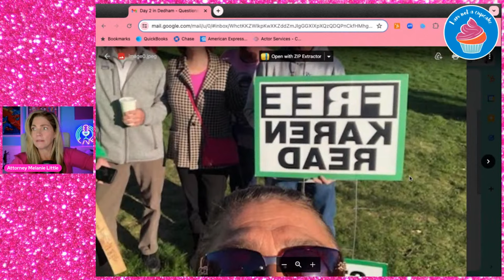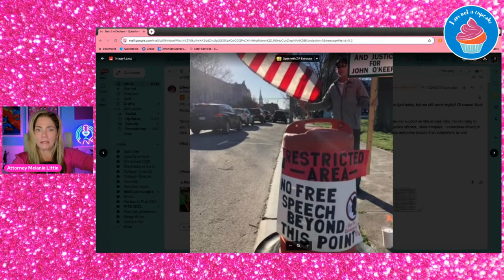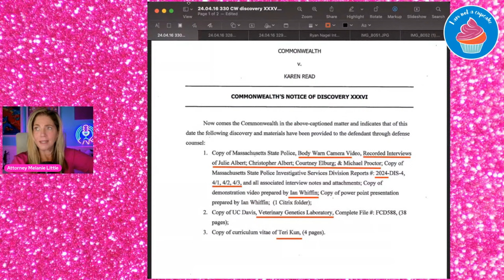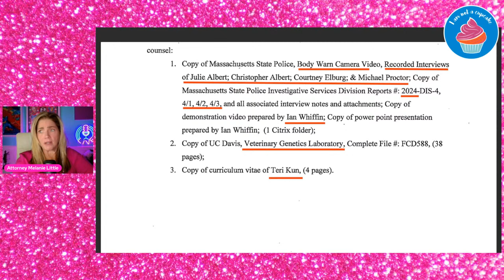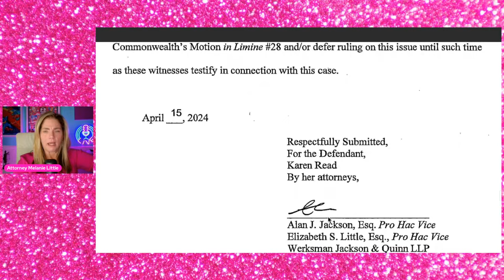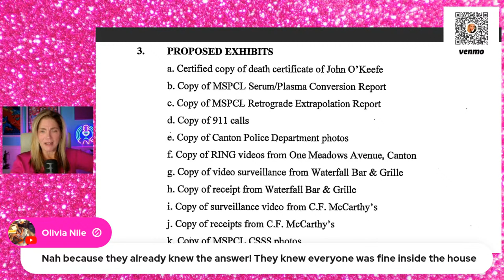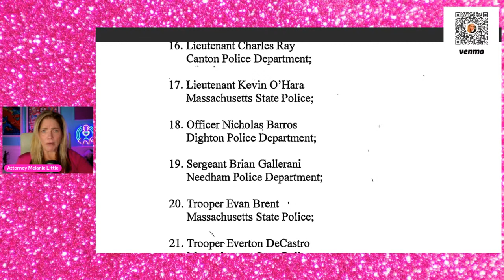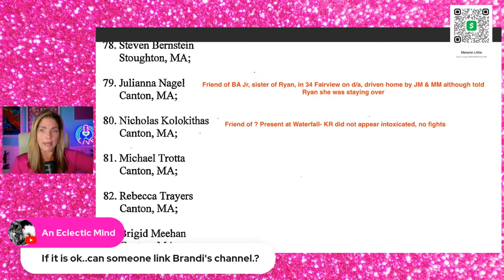KAREN READ TRIAL: Atty Review Day 1 & 2 of Jury Selection, Witness Lists, More Filings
I have been receiving so many inquiries regarding my on-camera makeup, skincare and haircare that I have listed them all in my
AMAZON STOREFRONT
WARNING: Some of these products may be life-changing. You're welcome.

NOT LEGAL ADVICE:  This video is made solely for the purpose of commentary for entertainment and educational purposes, and no attorney -client relationship is created through comments or interaction with this channel. All suspects are deemed innocent until proven guilty in a court of law.